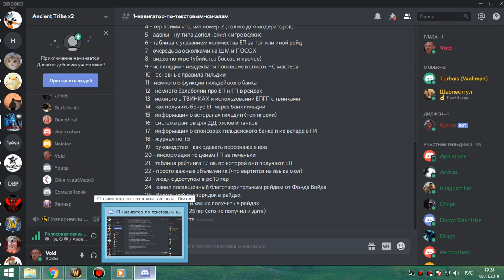1я часть зуламан фурик-пвар 09 11 19